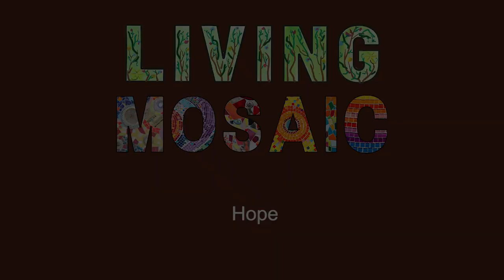Living Mosaic: Hope